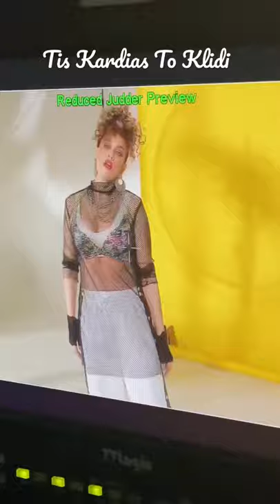Της Καρδιάς Το Κλειδί (Backstage)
Από το επερχόμενο άλμπουμ "Grande".

Έρχεται από την Minos EMI, a Universal Music Company